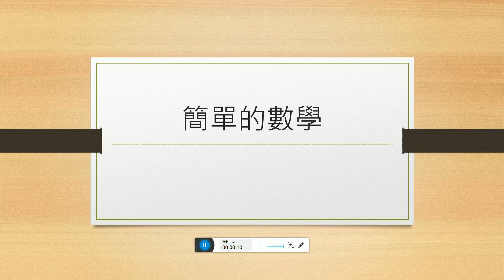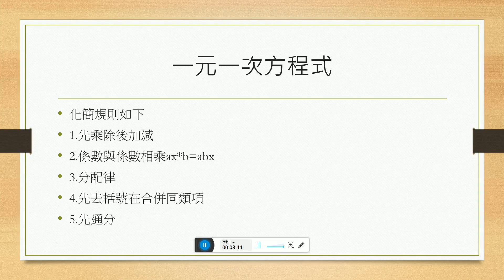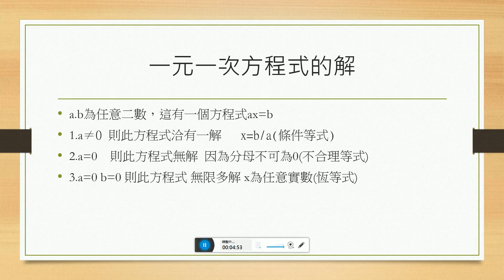數學 - 小六 - 一元一次式 - 黃瑋哲 - 叭哩沙